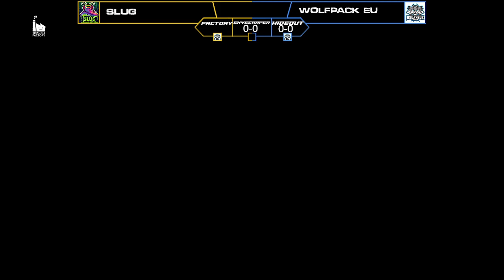Slug vs WolfPack EU BCL Playoffs Week 1 - Season 1